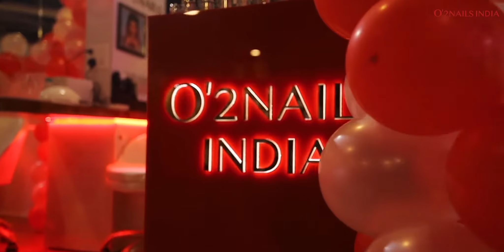O'2 NAILS INDOA corporate video production